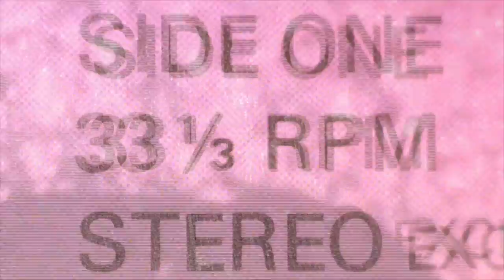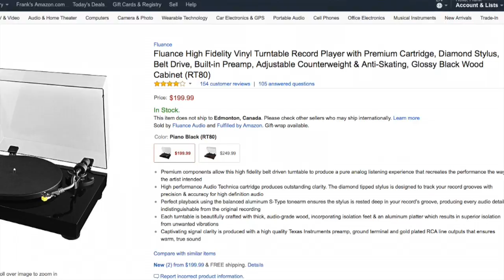Spinning vinyl doesn't have to be complicated or expensive | CHEAP TURNTABLES and more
Sometimes I worry the videos I do - especially the 'next level' stuff -  scares people away from getting into vinyl and record collecting.  Truthfully, this hobby doesn't have to be complicated, or expensive. I'll tell you more in this video...

ABOUT Channel33rpm: The YouTube channel all about vinyl, gear and more.

Posting schedule:
SUNDAYS: This is the main show for record collectors, including how-to videos, tips, new gear, lists and more.
FRIDAY NIGHT VINYL: Grab a beverage and lets talk music. This show is all about recent vinyl pickups and special guests